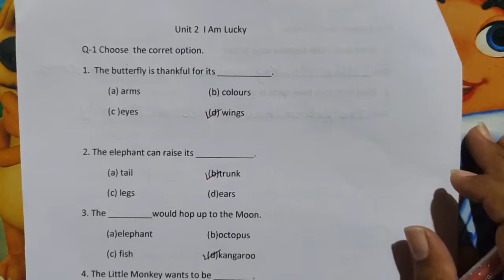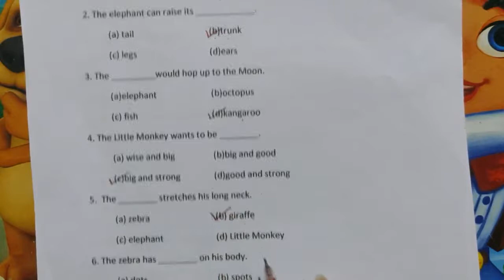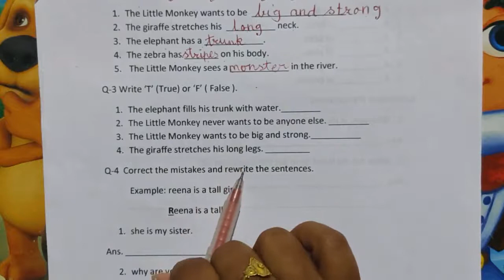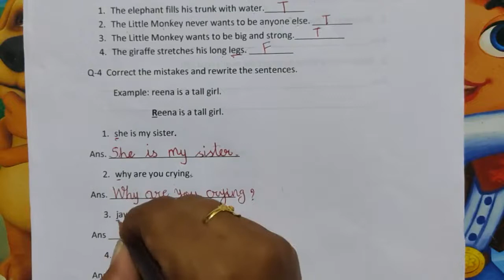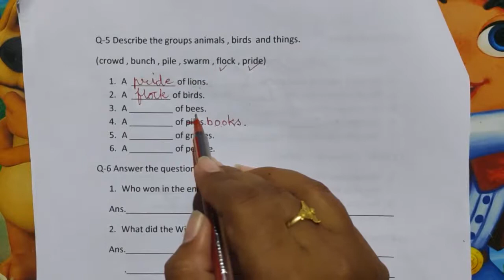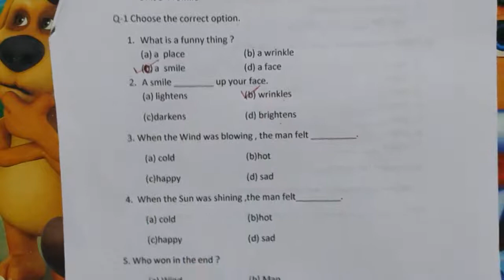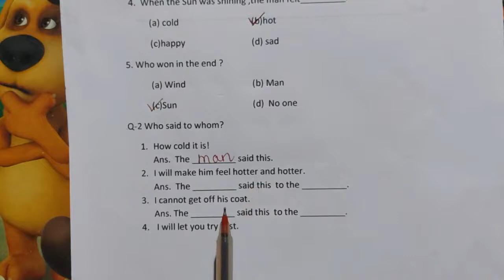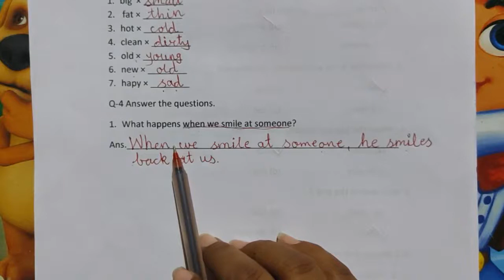Standard 2 Revision Exam oriented material